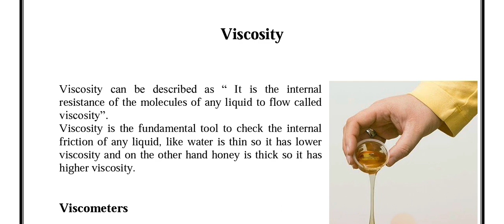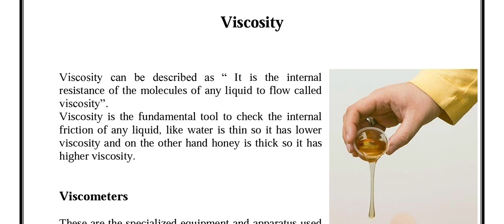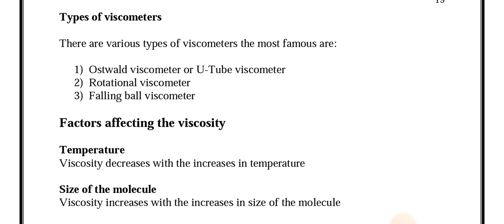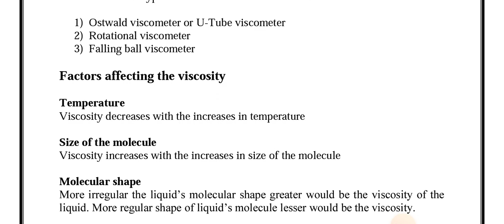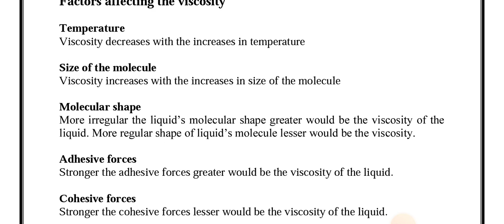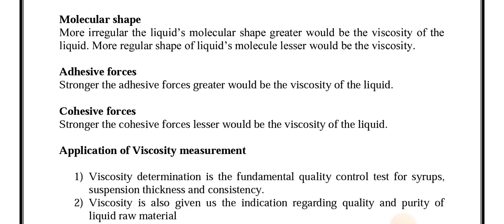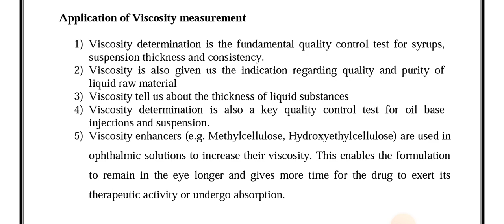Viscosity || Viscometer || Factors Affecting on Surface Tention || Uses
Viscosity || Viscometer || Factors Affecting on Surface Tention || Uses of Viscosity.
Pharmaceutics.pharmacy technician.category B.lectture 13
السلام علیکم تمام طالب علم کیسے ہیں بیٹا سب ۔امید ہے سب خیریت سے ہوں گے۔ میرا نام منور علی ہے۔ میں نے یہ چینل اپ لوگوں کے لیے بنایا ہے۔ ہم اپنے اس یوٹیوب چینل پائنیر سائنس اکیڈمی ٹبہ سلطان پور  PSA TSP پر فارمیسی ٹیکنیشن کیٹگری B  کے لحاظ سے تمام ویڈیوز اپلوڈ کرتے ہیں ۔ جو لیکچر ہر روز بچوں کو دیتے ہیں وہی لیکچر اس پہ اپلوڈ کر دیا جاتا ہے ۔ اپنے تمام طلبہ کو اور اپنے ساتھیوں کو اس چینل کا مشورہ دیں  ۔ اس پر بالکل آسان لیکچر بچوں کے لیے اپلوڈ کیے جاتے ہیں اور بہت آسان تیاری کے لیے انفارمیشن بھی دی جاتی ہیں۔ اپنے تمام دوستوں کو اس کا مشورہ دیں اور اس پر زیادہ سے زیادہ دوستوں کو لائیں ۔ اگر چینل اچھا لگے میری باتیں سمجھ میں آئیں تو اس کو لائک کریں شیئر کریں اور اپنے دوستوں کو سبسکرائب کروائیں تاکہ اس مہنگائی کے دور میں گھر بیٹھ کر جو جو بچے اچھی سی تیاری کرنا چاہتے ہیں اور ان کے پاس فیس ادا کرنے کے پیسے نہیں ہیں تو وہ اس چینل سے فائدہ اٹھا سکیں جزاک اللہ
This video is about Viscosity || Viscometer || Factors Affecting on Surface Tention || Uses of Viscosity.